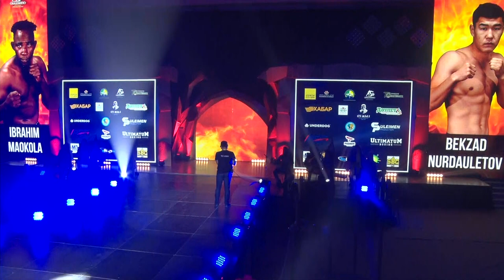Бекзад Нурдаулетов - Ибрахим Маджого . Вечер Профи бокса в Атырау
Промоутерская компания «Suleimen  promoution»!
Наша основная цель – это поддержка и продвижение талантливых спортсменов из мира бокса и ММА. Каждый успех – это достижение всей нашей команды.